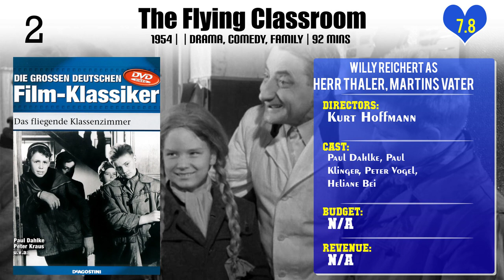Willy Reichert Top 10 Movies of Willy Reichert| Best 10 Movies of Willy Reichert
Top 10 Movies of Willy Reichert

Find the list of top 10 and best movies by Willy Reichert
Die Sendung der Lysistrata
The Fire Tongue Bowl
Das Posthaus im Schwarzwald
Schwarzwälder Kirsch
Was ist denn bloß mit Willi los?
Der letzte Fußgänger
Fireworks
Drei Mann in einem Boot
The Flying Classroom
Gentlemen in White Vests

Pl. Comment down your favorite movie of Willy Reichert